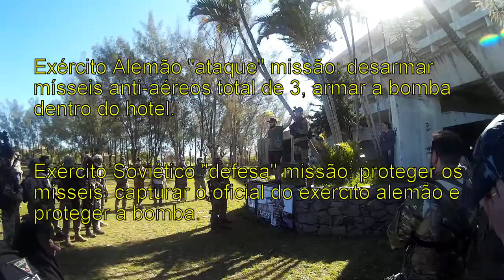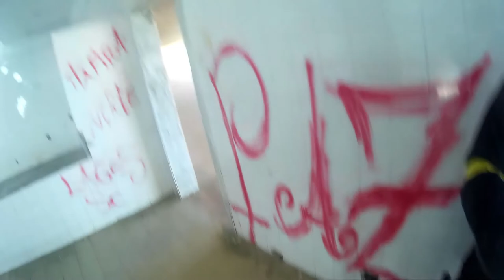#01 Airsoft/SNIPER ELITE / jogo no hotel itapiruba dia 12/11/17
Ola pessoal.

segue a nossa primeira game play do canal "1º vídeo também".
Espero que gostem, peço desculpas pela edição, como falei antes é o 1º.

Grato por assistirem.